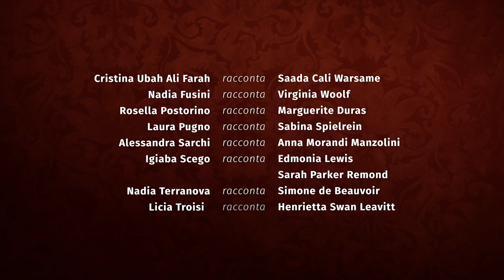Raccontami di Lei: Laura Pugno racconta Sabina Spielrein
Chi era Sabina Spielrein? Ce lo racconta, grazie all'iniziativa "Raccontami di Lei. L'Università di Padova per l'8 marzo", Laura Pugno, autrice della raccolta "Musa e getta".
Allieva e amante di Jung prima, collega e confidente di Freud poi, Sabina dialogava alla pari con le menti illustri della psicoanalisi. Fu uccisa dai nazisti e di lei e del suo contributo allo sviluppo della psicoanalisi in Russia non si seppe nulla per molto tempo.